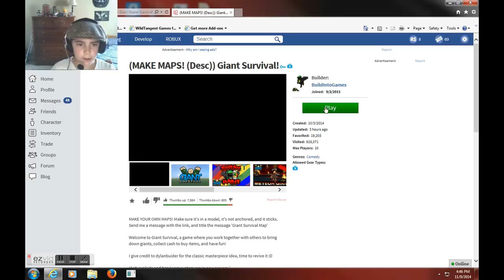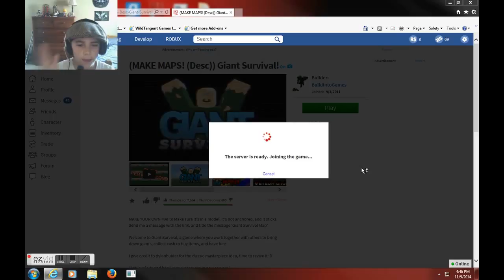Roblox Giant survival | I'M BEAR GRILLS!!